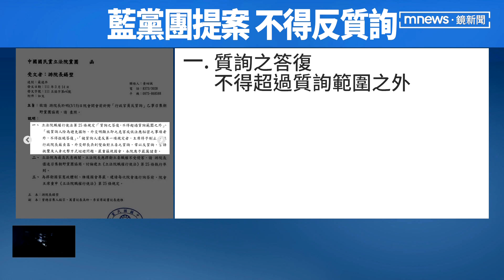王美花「小動物誤觸停電」 蔣萬安：勿陷「動物農莊」｜鏡新聞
近期全台陸續出現停電狀況，但經濟部長王美花的小動物誤觸說法，反讓國民黨找到攻擊破口，不只新北市議員葉元之製作KUSO影片狂酸，立委蔣萬安也跟進，譏諷王美花別陷入民進黨「動物園農莊」；另外國民黨團也將出反質詢入法訴求，不讓日前蔣萬安與行政院長蘇貞昌交鋒場面再上演。